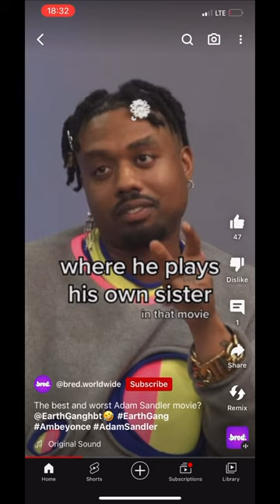BEST & WORST Adam Sandler Film. “BOBBY BOUCHER” Video out now 🧸🧸🧸